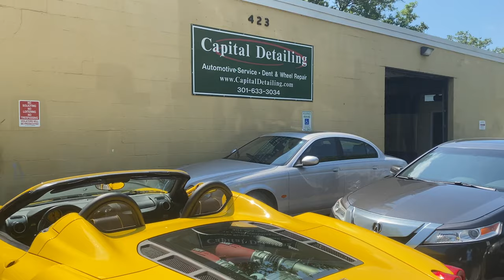2006 Ferrari F430 Spyder Test Drive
Cole and Henry take our 2006 Ferrari F430 Spyder for a test drive.